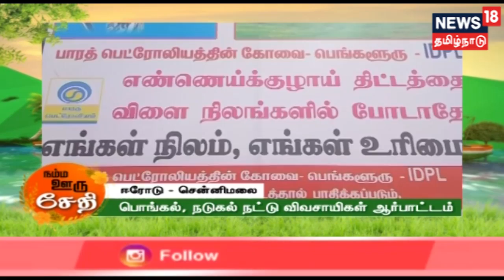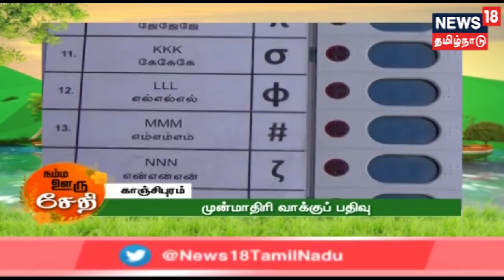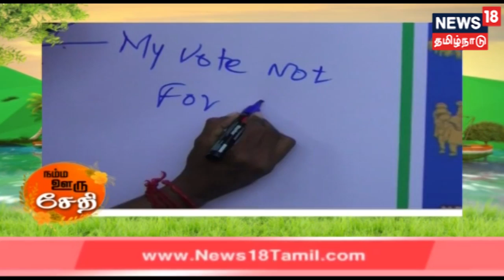நம்ம ஊரு செய்திகள் | Namma Ooru Seithikal | News Bites | 12.03.2019